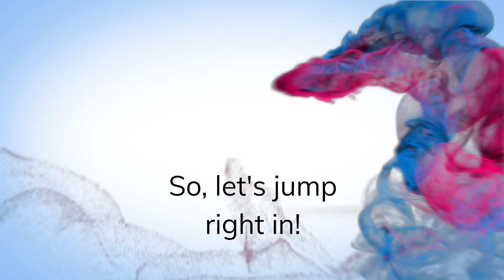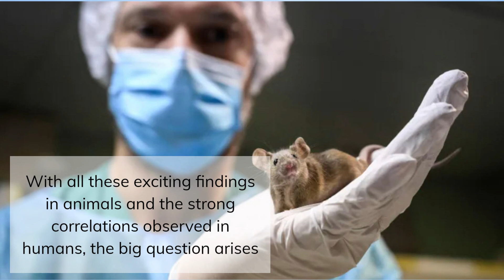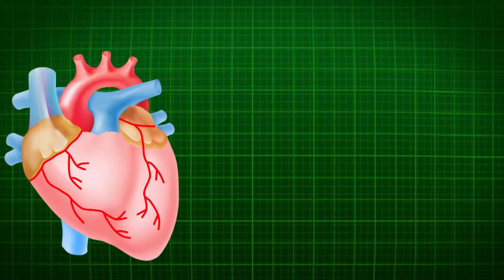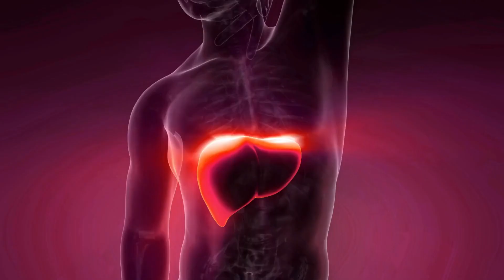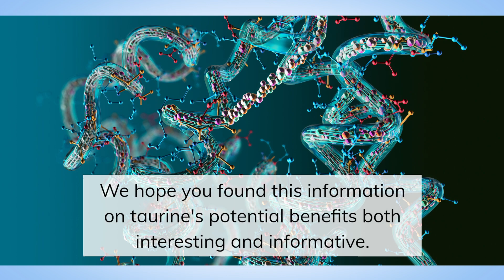Taurine: The Anti-Aging Wonder? Unveiling Its Potential Benefits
Please see the full description for links to Taurine products.
See this WebMD article for foods that contain Taurine.

Are you ready to uncover the mind-blowing potential of taurine? We dive deep into the world of taurine and its potential benefits, particularly when it comes to defying the aging process. We unveil groundbreaking research that reveals how taurine supplementation can enhance your health span and potentially extend your life. From mice to monkeys and even humans, we explore the incredible effects of taurine on various species and delve into the mechanisms behind its magic. Hear the exciting possibilities that taurine holds for defying aging and unlocking a longer, healthier life. Don't miss out on this thrilling journey into the secrets of taurine.

The Video Content supplied by this channel, “Tranquil Wellness”, hereafter referred to as the “Producer”, has been made available for informational and educational purposes only. The producer does not make any representation or warranties with respect to the accuracy, applicability, fitness, or completeness of the Video Content. The producer does not warrant the performance, effectiveness or applicability of any sites listed or linked to in any Video Content. The Video Content is not intended to be a substitute for professional medical advice, diagnosis, or treatment. Always seek the advice of your physician or other qualified health provider with any questions you may have regarding a medical condition. Never disregard professional medical advice or delay in seeking it because of something you have read or seen on this channel. The producer hereby disclaims any and all liability to any party for any direct, indirect, implied, punitive, special, incidental or other consequential damages arising directly or indirectly from any use of the Video Content, which is provided as is, and without warranties.